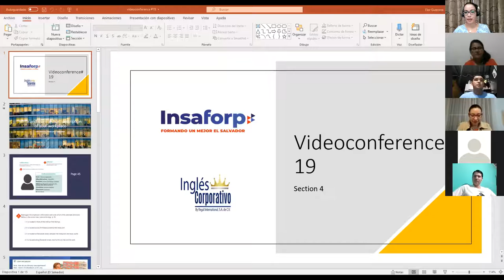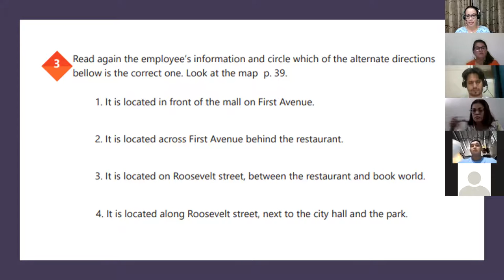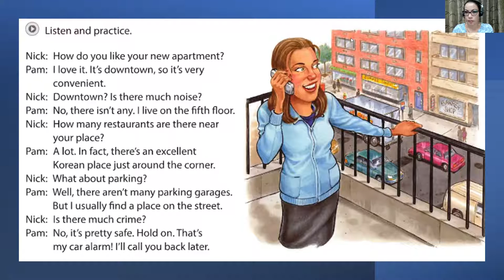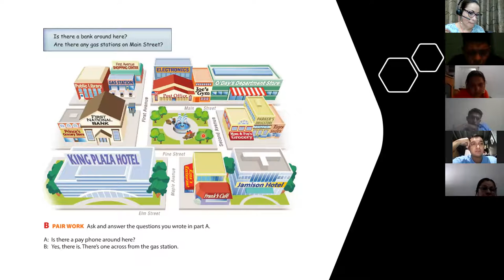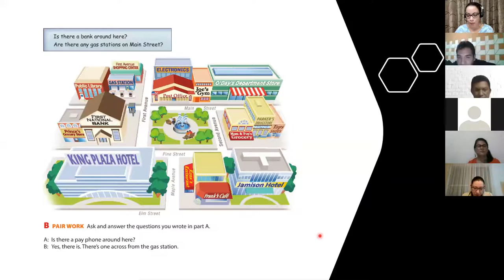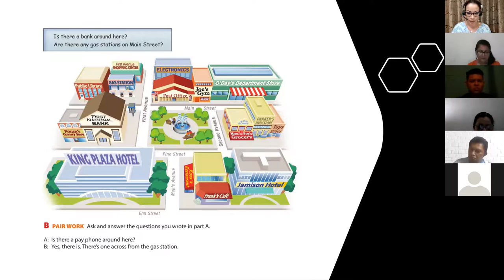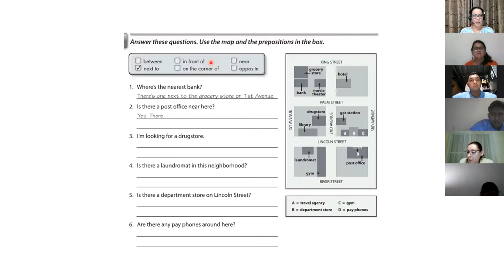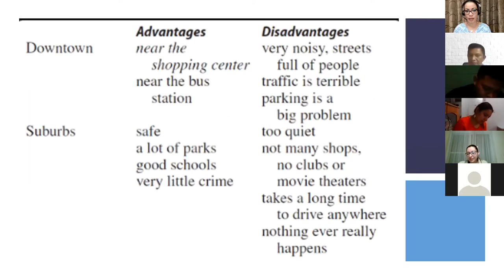Ingles Corporativo- Videoconferencia #19 Vocabulary Practice